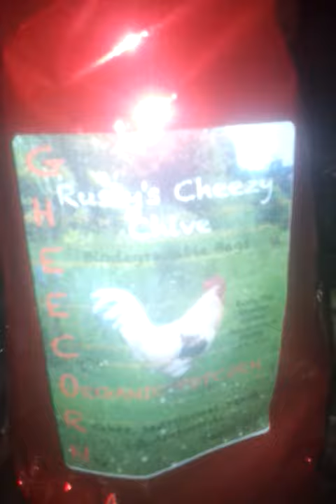Sunday solstice party at Christine's